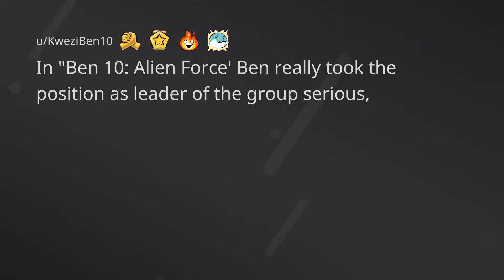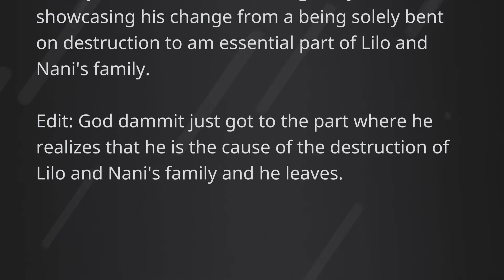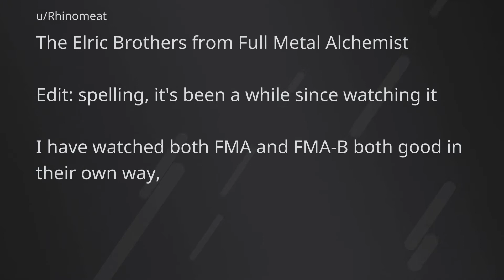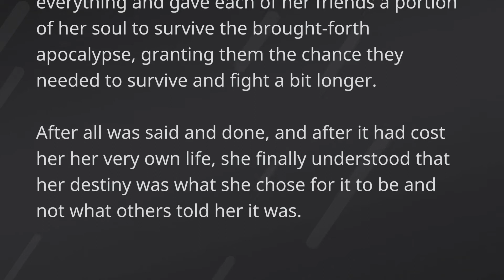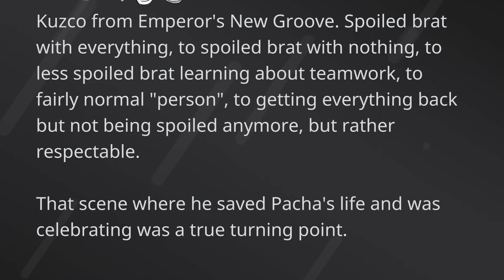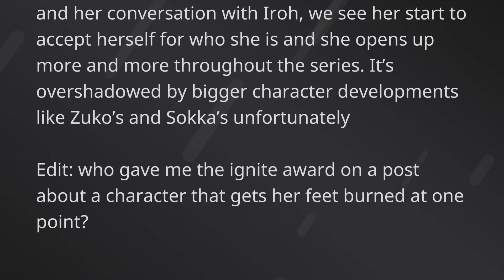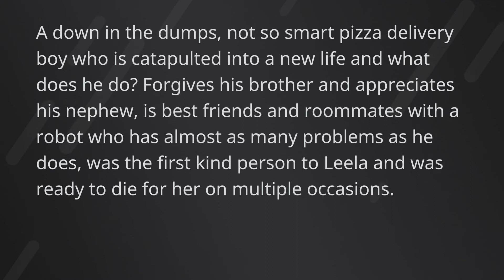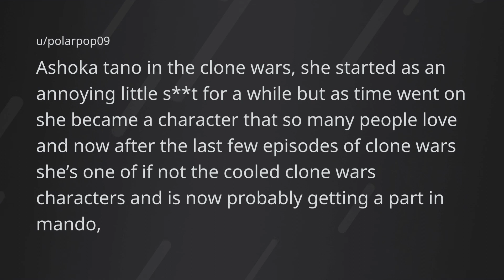Which Cartoon Character Has THE BEST Character Development and Why? (AskReddit)